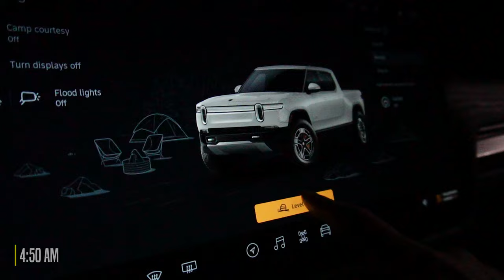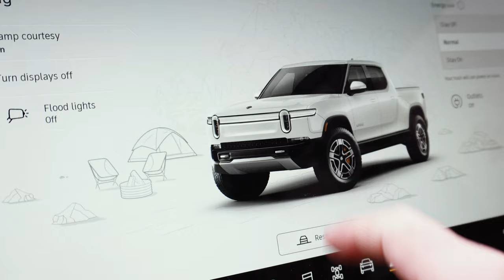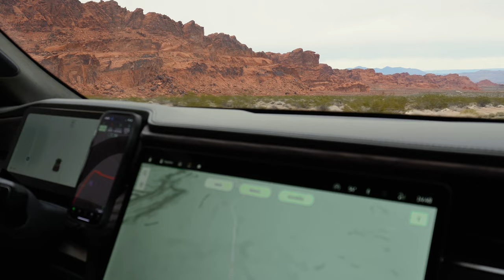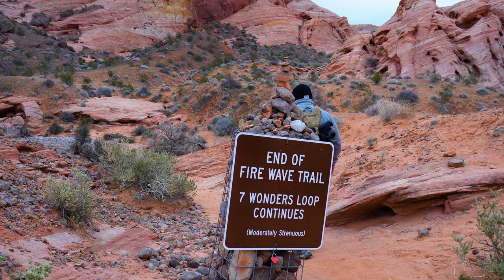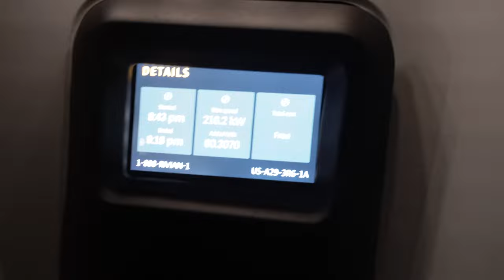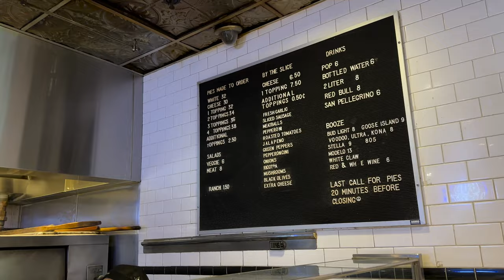Rivian R1T 3 Night Overlanding Trip | Off Roading, Camping and Hiking Valley of Fire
Join me as I discover some amazing scenery just outside of Las Vegas. On this long weekend adventure I head to Nevada with a couple good friends for 4 days / 3 nights of camping and exploring.  I drive the only electric vehicle in the group and find out how the Rivian handles multiple days out adventuring without access to charging. We encounter a wide range of weather, hike in Valley of Fire state park and complete a long off road trail.   Enjoy!

00:00 Intro
01:01 Day 1 - Valley of Fire
07:44 Day 2 - Epic Morning Views
10:04 Drifting in the desert
11:01 Day 2 - Exploring Bitter Springs trail
16:25 Day 3 - A windy and rainy last day on trail
20:22 BTS/Trip Planning

Husky 20GAL Bins

Jackery Power Bank